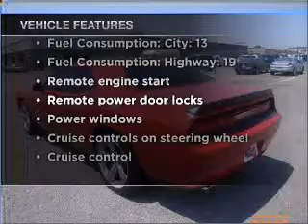2009 Dodge Challenger - Amarillo TX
Year: 2009
Make: Dodge
Model: Challenger
Trim: SRT8
Engine: 6.1 liter 8 cylinder 16 valve
Transmission: 5-Speed Automatic
Color: Toreador Red
Mileage: 18011
Address:
7800 I-40 West